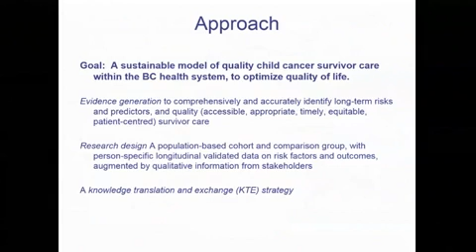Coast to Coast Seminar Series From Late Effects Research to Quality Care The Childhood Adolescent